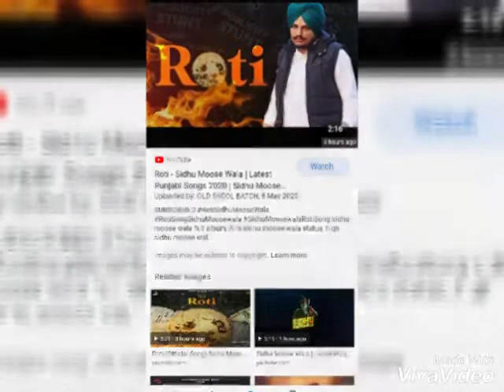Roti- Sidhu moose wala | Latest punjabi song 2020 |New punjabi song sidhu moose wala Roti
Roti- Sidhu moose wala | Latest punjabi song 2020 |New punjabi song sidhu moose wala Roti. Rotisidhumoosewala sidhumoosewalarotisong rotisongsidhumoosewala#